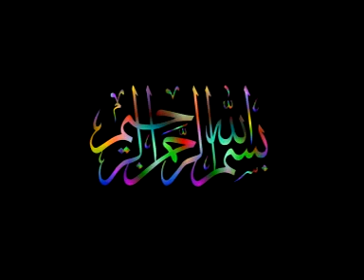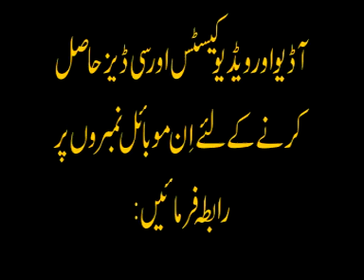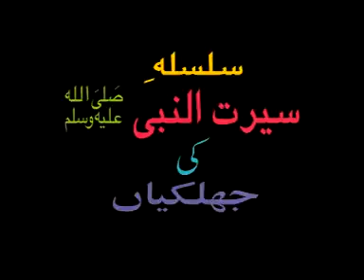GHAR KI ISLAH part 2 By Shaikh Maqsood Ul Hassan Faizi